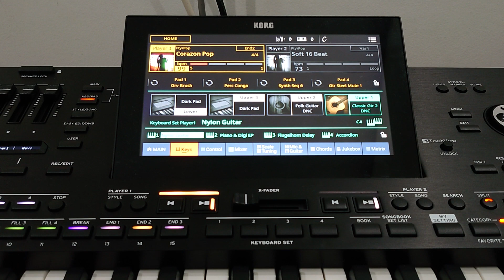Korg Pa5x - Corazon Pop - Pop Category - Style Element - OS V 1.2.0 new sound